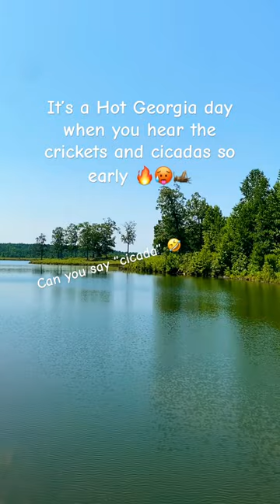🔊relax with crickets, cicadas, and crows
“🔊 Exploring Nature’s Summer Orchestra: Cicadas and Crickets 🌞🎵

When the sun cranks up the heat, a symphony of sound emerges from the depths of nature. 🎶

Meet the stars of the show: cicadas and crickets! 🦗🪰 These insects turn up the volume with their rhythmic calls, creating a chorus that echoes through the warm air.

Join us as we delve into the sound of their summertime serenade and uncover the secrets of their high-temperature tunes to be great for restoration and healing.  🙏💫🌱💚

Get ready to be amazed by the cacophony of nature’s own hot-weather concert and relaxation it can being!🎤🎼

By aligning our hearts with the wisdom of Nature, we can discover profound insights that enrich our life journey and bring us closer to our true selves.🌱💚💫